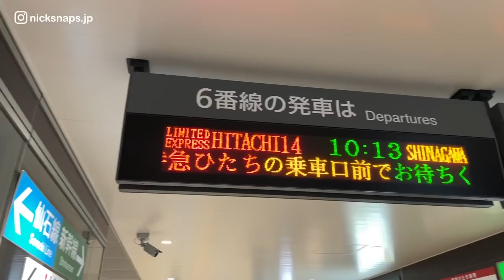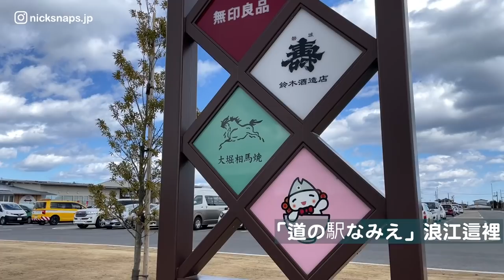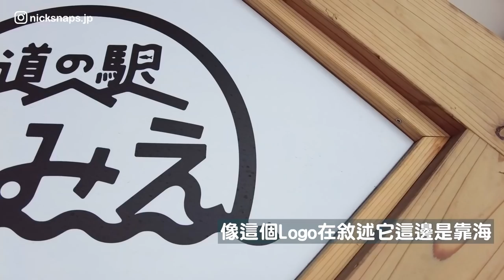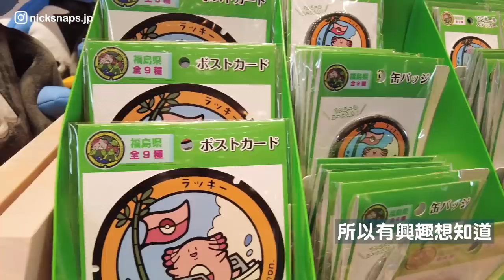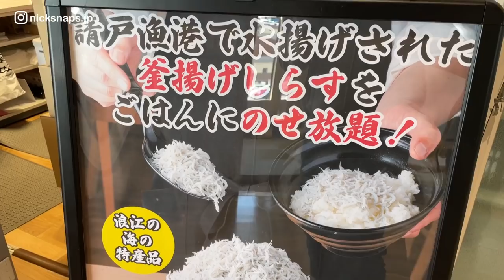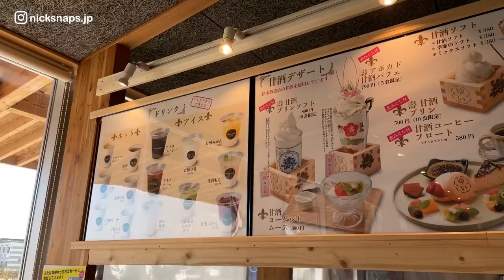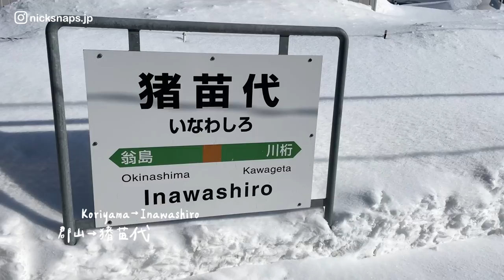福島玩什麼 超療癒吉利蛋公園 豬苗代湖被天鵝包圍 美不勝收｜福島縣觀光EP01｜玩樂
可能大家對福島的印象
還是停留在十多年前的311大地震
但這次有機會以振興觀光的心情
深入拜訪福島 覺得這裡充滿朝氣
特色美食景點真的不少
首先當然要私心安排一下
我最愛的寶可夢 去年剛開幕的吉利蛋公園
搭上JR磐越西線前往會津的路上
有著天鏡湖之稱的豬苗代湖真的很美
下次有機會來日本東北旅行
可別錯過福島這個地方！
用東北周遊券玩更划算～

⚠️拍攝均配合並遵守日本當地各項防疫規定⚠️
❗️日本生活紀錄 盼疫情下雖然不能出國
　也能看看日本現況 帶給大家歡樂希望❗️

☕️請尼克喝杯$2美元咖啡 小額贊助我的影片創作
💪透過Amazon送個小禮物給尼克 以行動表示支持🎁

00:00 開場
01:14 前往福島浪江
01:37 浪江車站
03:00 浪江休息站
06:30 當地美食
07:47 寶可夢人孔蓋
08:08 吉利蛋公園
10:41 休息後前往郡山
12:03 小太郎壽喜燒
12:56 晨喚吃早餐
13:39 前往豬苗代
14:18 長濱公園超美
16:22 我們下次見

✅相關網站
🌐道の駅なみえ